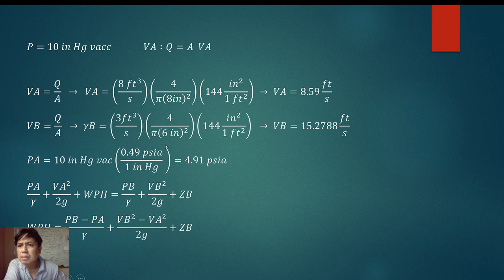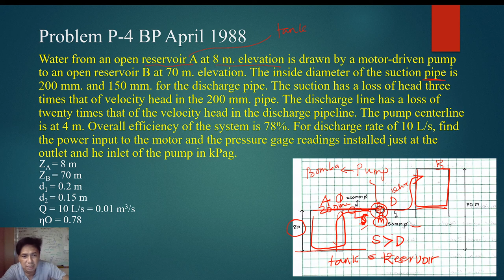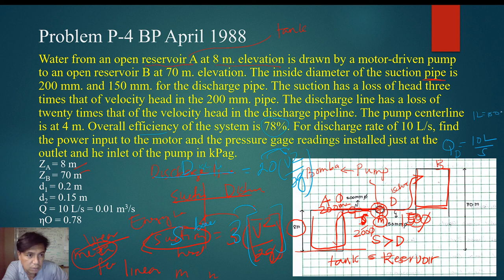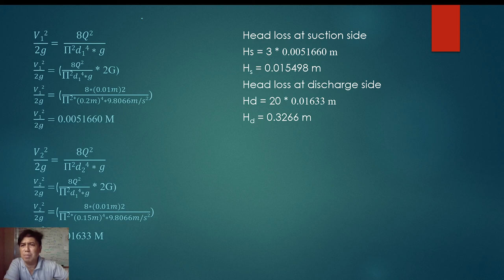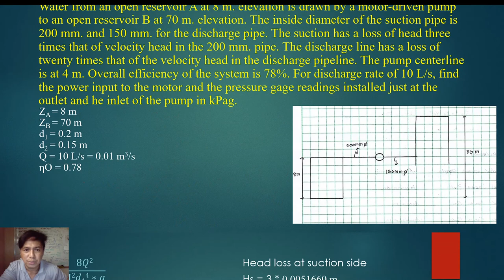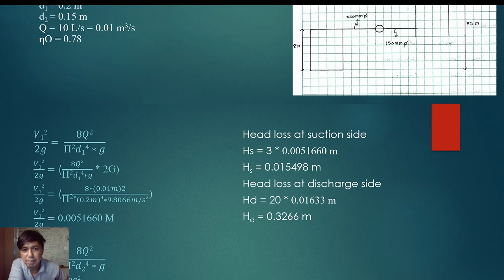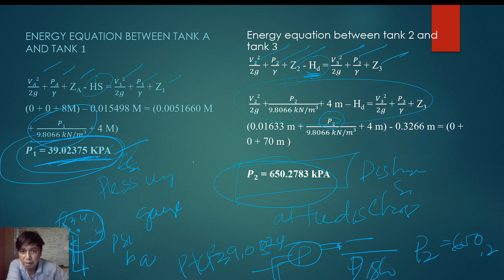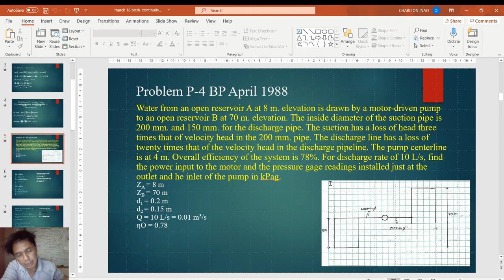BOSH : Piping Calculations of Pressure head , velocity head and Elevation Head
This video is about  Pipe conservation of energy calculations.|| Bernoulli's Equation